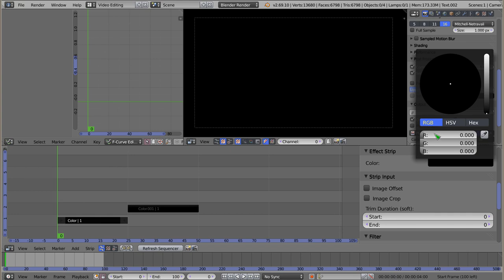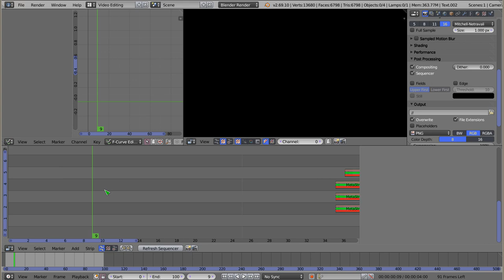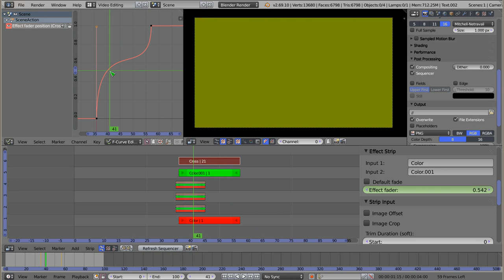Polski Kurs Blendera: VSE: Efekt Cross/Gamma Cross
Witam! W materiale wideo przedstawiam efekt Cross - jeden z częściej używanych do płynnnego przenikania obrazu. Efekt ten jest trochę nadużywany. Oba rodzaje przejścia - Cross oraz Gamma Cross robią dokładnie to samo, z tym że jeden transformuje obraz tak, że kolory są jaśniejsze, drugi z kolei kolory generuje ciemniejsze. Który - zobaczcie sami! :)